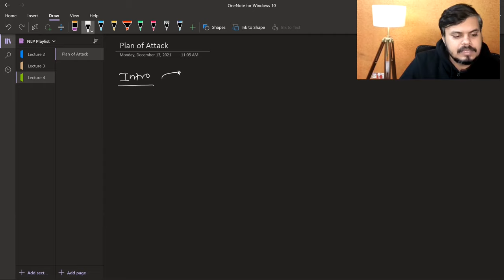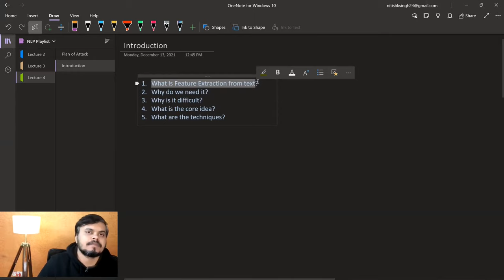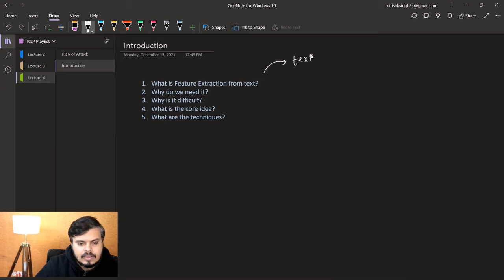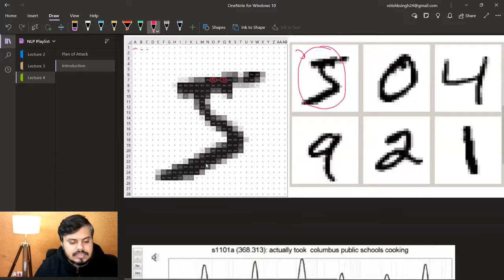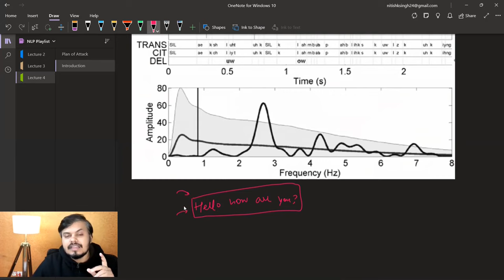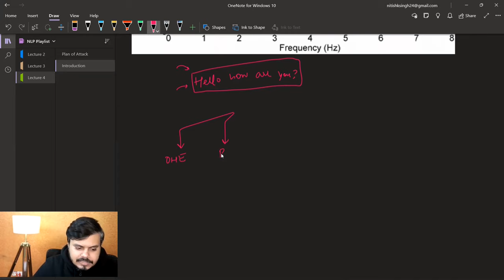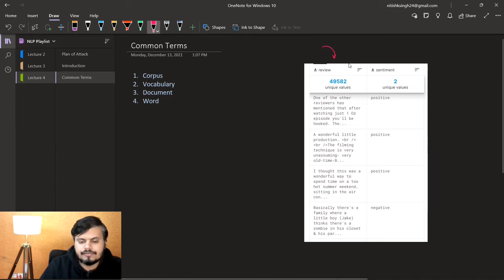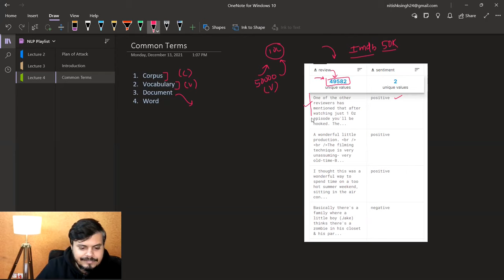Text Representation | NLP Lecture 4 | Bag of Words | Tf-Idf | N-grams, Bi-grams and Uni-grams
In natural language processing, text representation plays a vital role in capturing the meaning and structure of textual data. This video explores three fundamental text representation techniques: Bag of Words, Tf-Idf (Term Frequency-Inverse Document Frequency), and N-grams (Uni-grams and Bi-grams). Each method has its unique approach to encoding and extracting information from text, making it essential for data scientists and NLP enthusiasts to grasp these concepts.

⌚Time Stamps⌚

00:00 - Intro
01:10 - Plan of Attack
02:56 - Introduction
03:25 - What is feature extraction from text?
04:49 - Why do we need feature extraction?
07:30 - Why is this difficult to do?
11:00 - What is the core idea behind this?
12:12 - What are the Techniques?
14:24 - Common Terms
18:00 - One Hot Encoding
33:25 - Bag of Words
57:45 - N-grams/Bi-grams/Tri-grams
01:13:45 - Benefits of N Grams
01:14:25 - Disadvantages N Grams
01:16:34 - Tf-Idf
01:38:46 - Custom Features
01:41:45 - Assignment